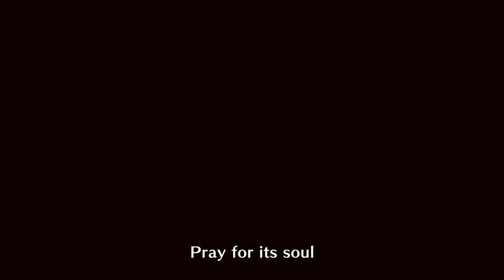MONSTER HUNTER RISE [PC] - Magnamalo Hammer Solo #20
Magnamalo
English Title: Malice Tiger Wyvern/Wyvern of Malice
                       Devourer of the Rampage
                       Barbarous Beast
Japanese Title: 怨虎竜
Monster Class: Fanged Wyvern
Weakness: Thunder/Water